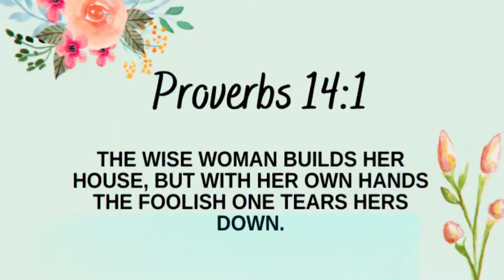Woman Of Bible with Sonya Andrew | Guest Sister Naila Kashif | Episode 22 | Part 1 | 2023